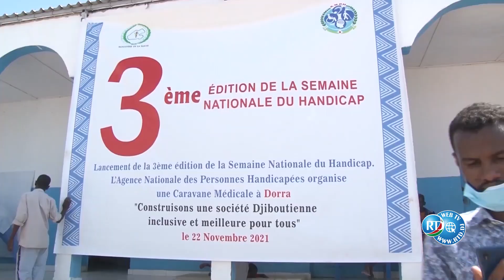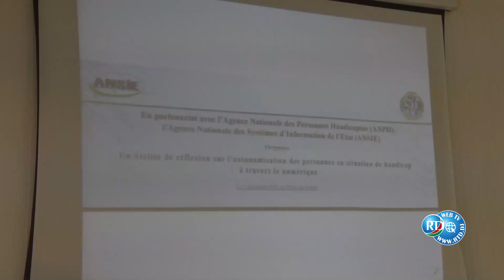Rétrospective de la semaine de l'ANPH